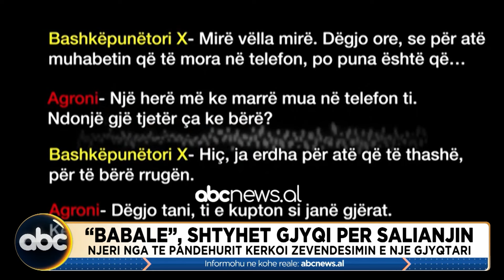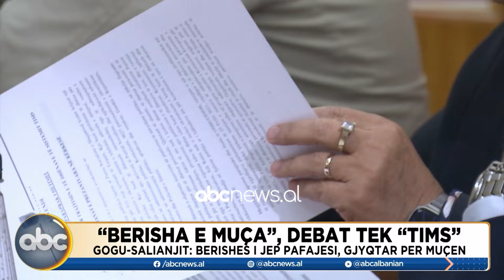Edicioni qendror, ora 19:00- 12 prill 2024 | ABC News Albania